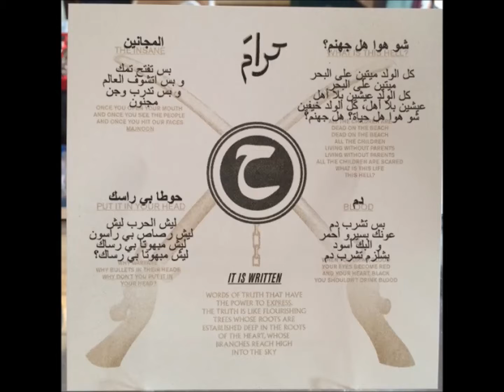Haram "حطا بي رأسك " (Put It In Your Head)